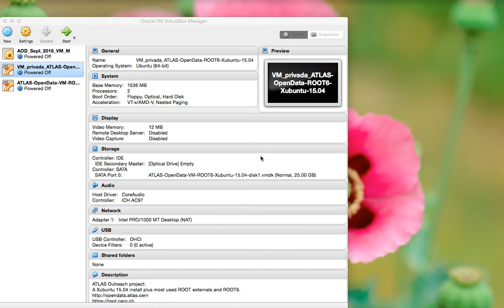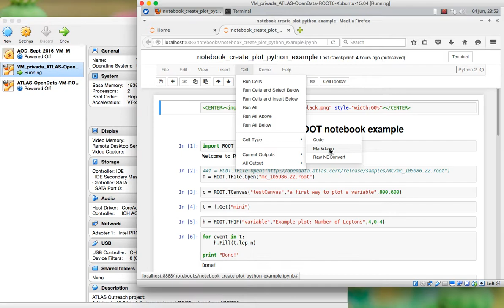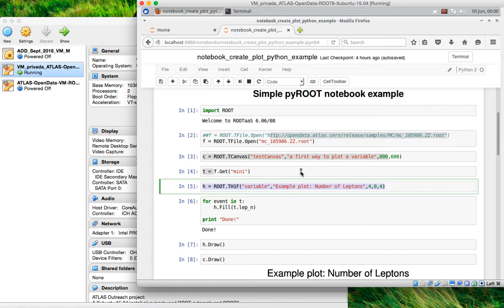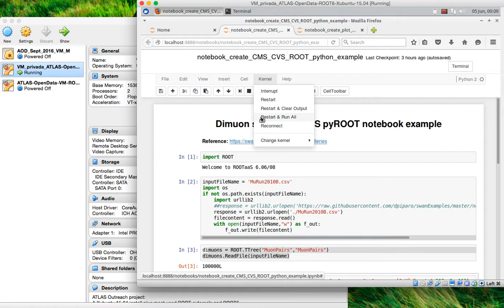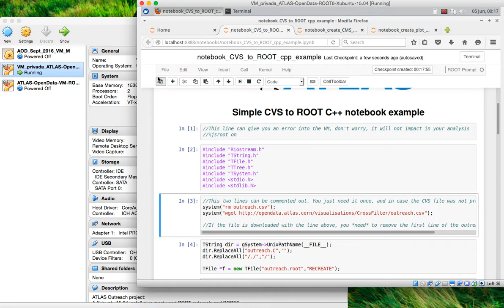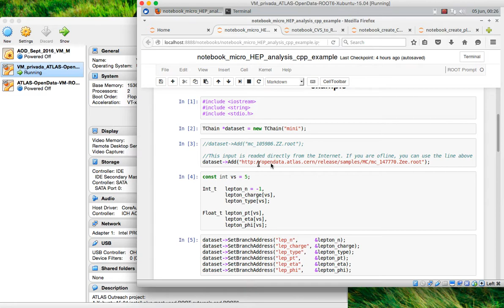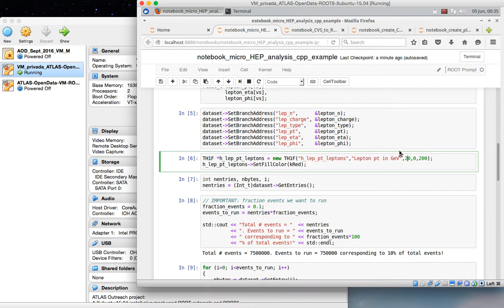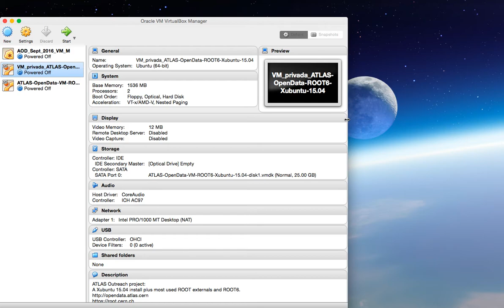Intro to notebooks + OpenData | intro a los notebook con Datos Publicos (ATLAS + CEVALE2VE)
This is the introduction video to notebooks | English voice
Este es el video introductorio a notebooks | Voz en Español

The command line to get the file is:
La línea de comando para obtener los notebooks es:

wget mv 6hbX 6hbX.zip; unzip 6hbX.zip; rm 6hbX.zip

Where to get the Virtual Machine (VM)?
Donde obtener la Máquina Virtual (VM)?